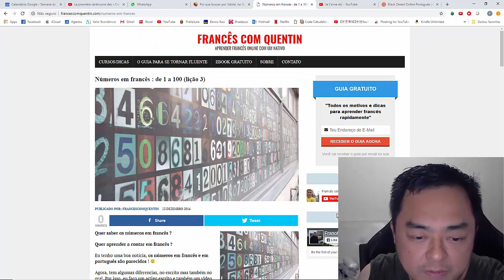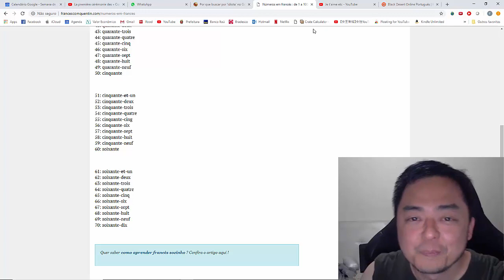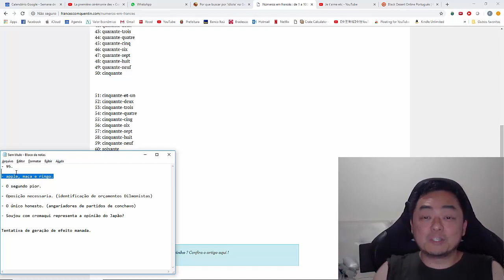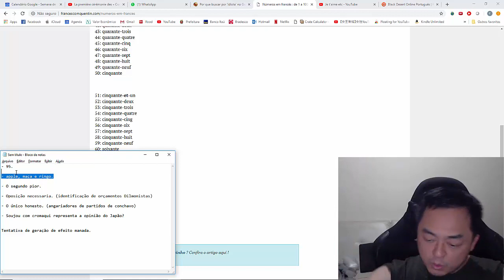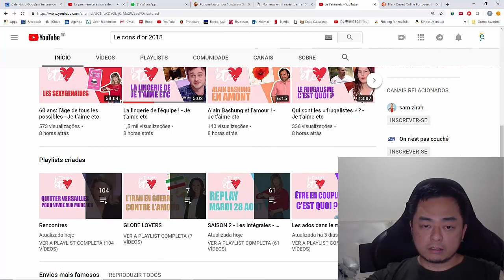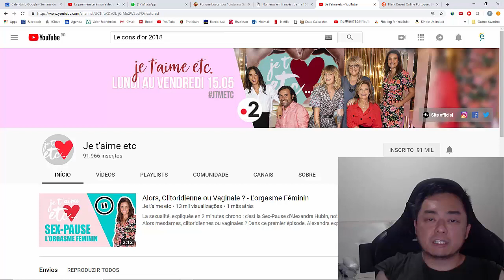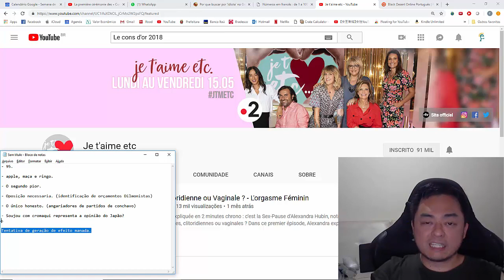Explicando a piada.